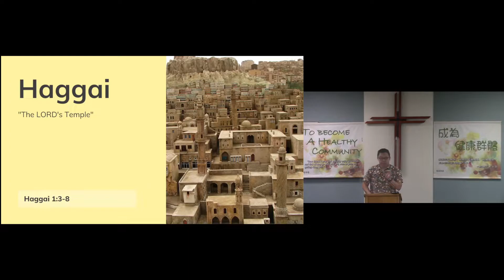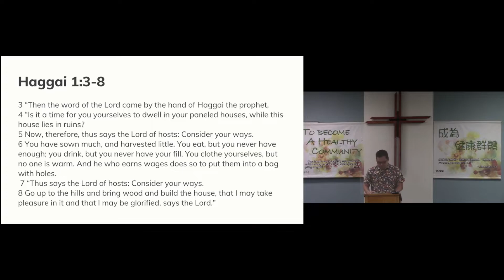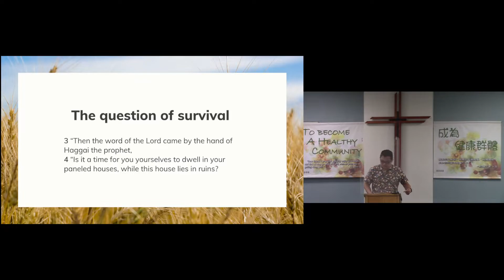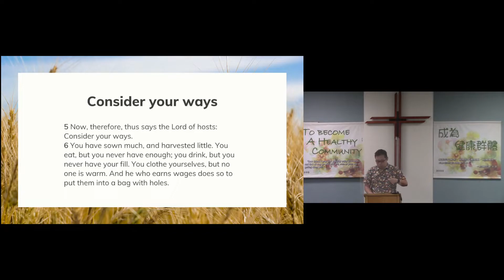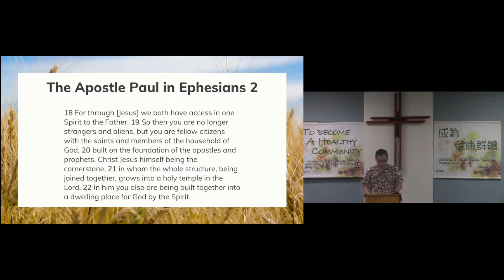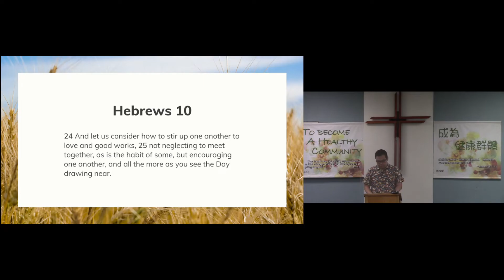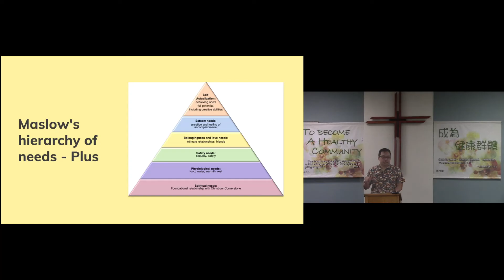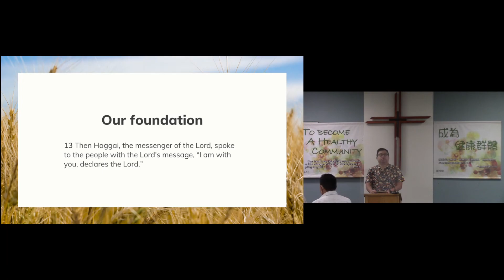English Worship 06/26/2022 || Los Angeles Chinese Alliance Church